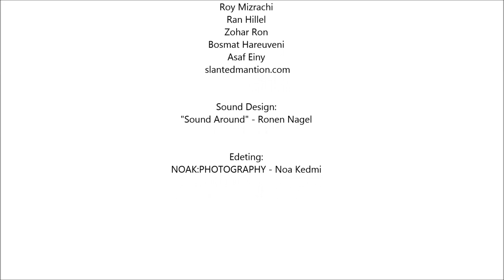Tamar Branitzky textile design studio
Tamar Branitzky -
A multi color textile designer from Israel, with a short film of her visual language .
Tamar's prints always seem to be taken of an easel to be worn as a work of art.